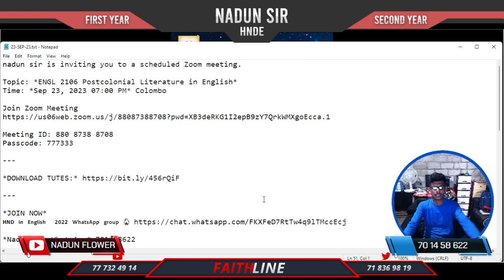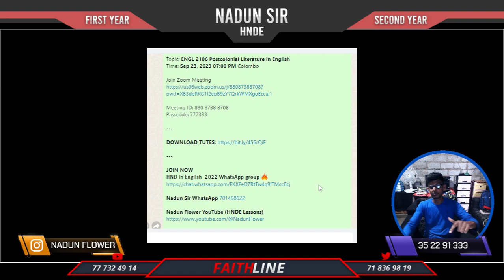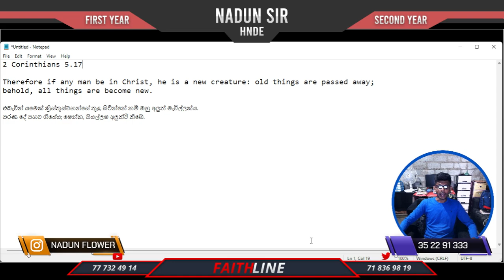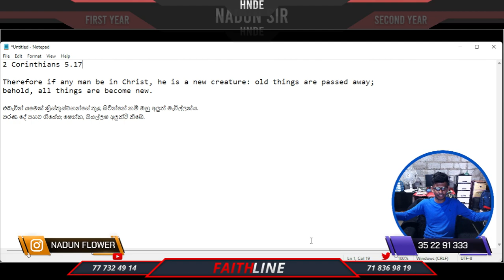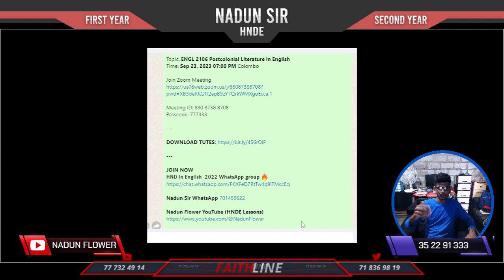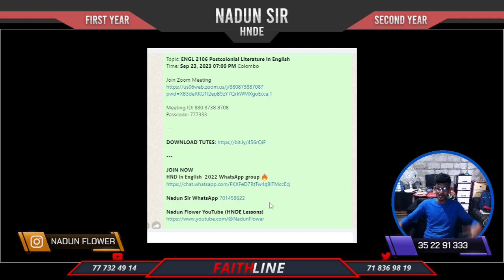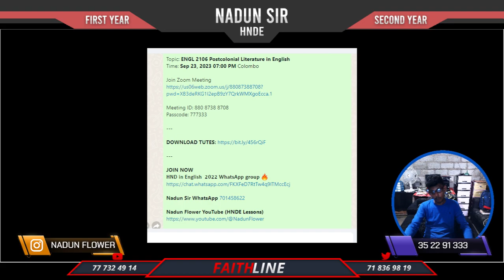𝐇𝐍𝐃𝐄 𝐍𝐞𝐰 𝐒𝐲𝐥𝐥𝐚𝐛𝐮𝐬 𝟐𝐘𝟏𝐒 & 𝟏𝐘𝟏𝐒 𝐅𝐑𝐄𝐄 𝐂𝐋𝐀𝐒𝐒𝐄𝐒 𝐒𝐓𝐀𝐑𝐓𝐈𝐍𝐆 𝐅𝐑𝐎𝐌 𝐓𝐎𝐃𝐀𝐘 [𝐓𝐮𝐭𝐞𝐬 𝐃𝐎𝐖𝐍𝐋𝐎𝐀𝐃 𝐋𝐢𝐧𝐤 + 𝗭𝗢𝗢𝗠 𝗟𝗜𝗡𝗞 👇]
nadun sir is inviting you to a scheduled Zoom meeting.

Topic: *ENGL 2106 Postcolonial Literature in English*
Time: *Sep 23, 2023 07:00 PM* Colombo

Passcode: 777333

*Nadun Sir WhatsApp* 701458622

Passcode: 777333